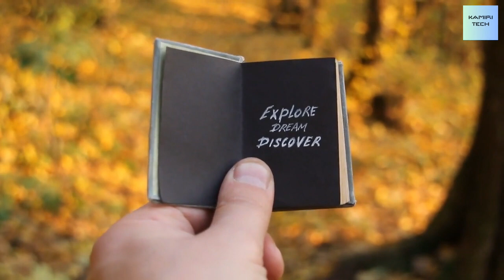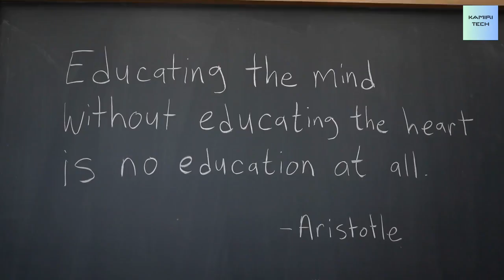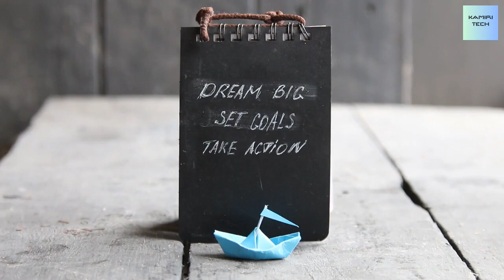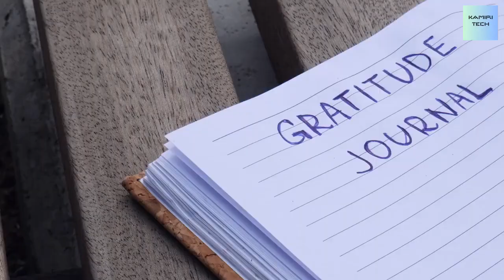How to tune your habits to achieve your Goals faster